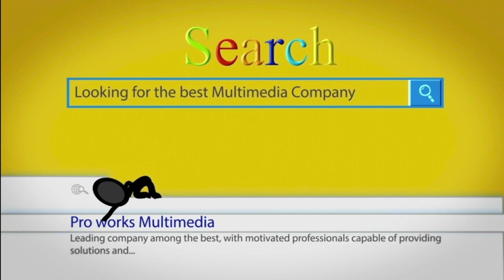Feltman set to visit Ethiopia again